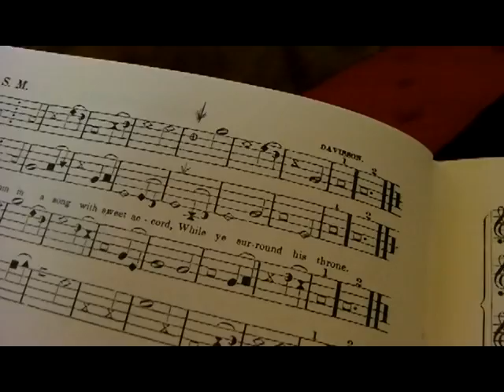Old Harp Singing at Tuckaleechee United Methodist - April 2011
Singing from the New Harp of Columbia, April 17, 2011 at Tuckaleechee United Methodist Church near Townsend, TN.